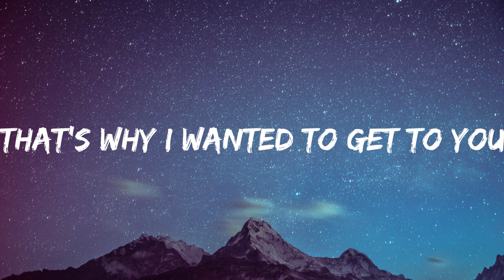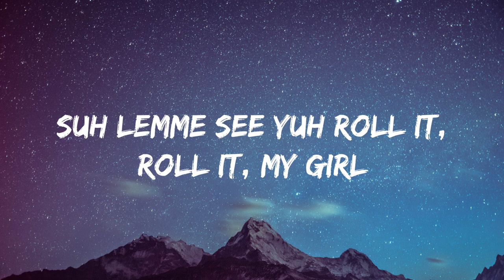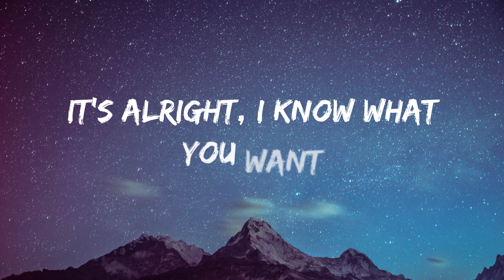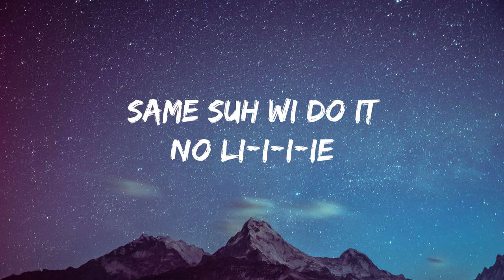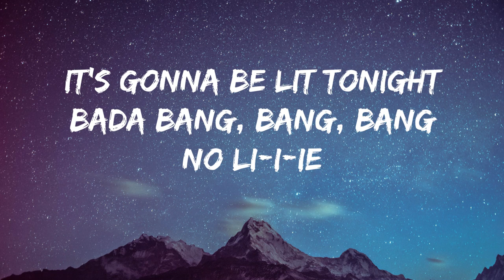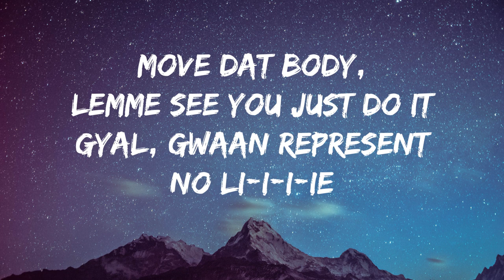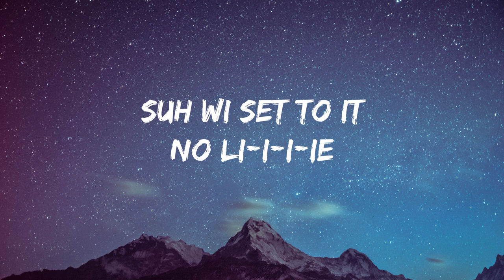Sean Paul - No Lie (Lyrics) ft. Dua Lipa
🎤lyrics;

No li-i-i-ie
No li-i-i-ie
No li-i-i-ie
Same suh wi do it
No li-i-i-ie
Suh wi set to it
No li-i-i-ie

No li-i-i-ie
No li-i-i-ie
No li-i-i-ie
No li-i-i-ie
No li-i-i-ie
No li-i-i-ie
No li-i-i-ie
No li-i-i-ie
No li-i-ie
No li-i-i-ie
No li-i-i-ie
No li-i-i-ie
No li-i-i-ie

No li-i-i-ie
No li-i-i-ie
No li-i-i-ie
No li-i-i-ie
No li-i-i-ie
No li-i-i-ie
No li-i-i-ie
No li-i-ie

Music